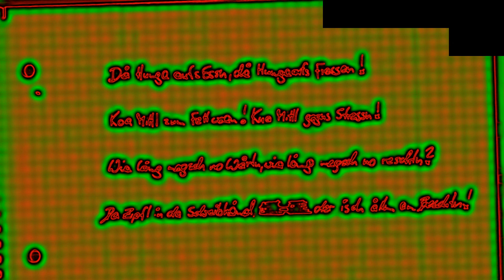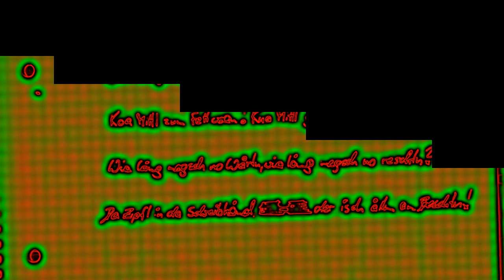CECH - Die klassische sonntägliche Langeweile-Kompensation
Inspirationsquellen für diesen Song: JUDAS PRIEST und NO HORSE NO RIDER

...da Zipfl in da Schreibhånd...